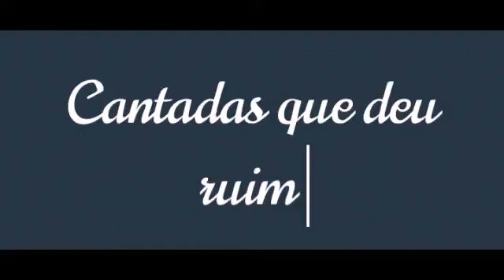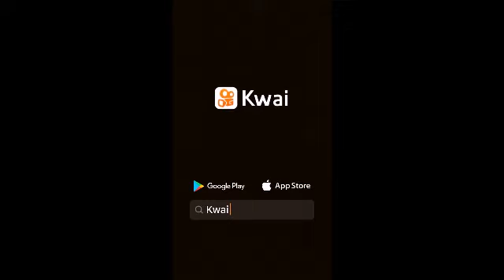cantadas que deu ruim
se esse video pante 50 visualizações vai tem parte 2